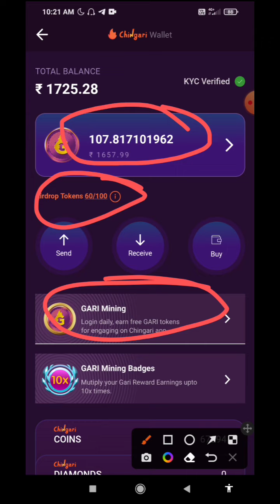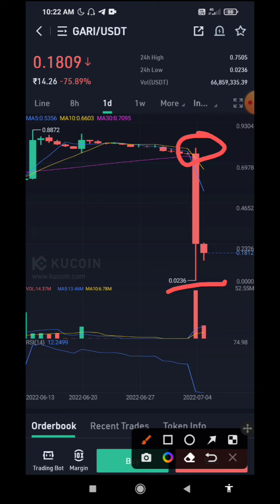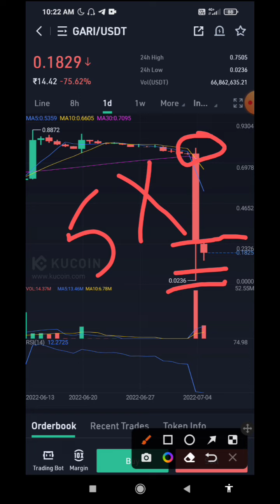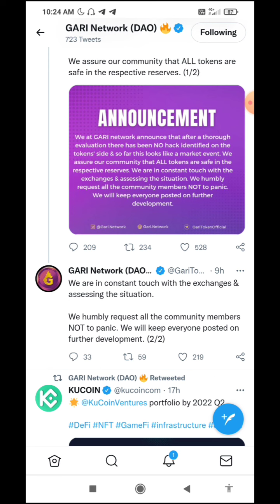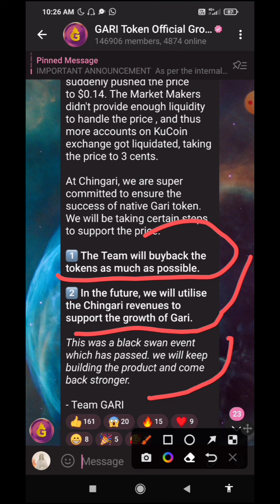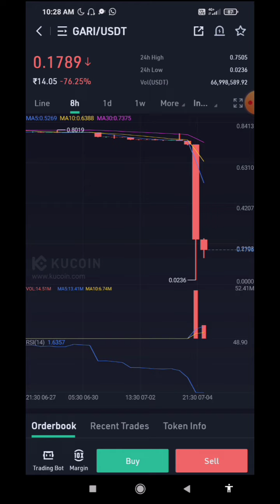What Happened to GARI ? 🤯😵 || GARI காயினுக்கு இதுதான் நடந்தது ☹️ || @cryptobank1 🎥😎🎥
🏦 CRYPTO BANK 🏦

🔥 GARI 🔥

                If you would like to know where to buy Gari Network, the top cryptocurrency exchanges for trading in Gari Network stock are currently OKX, FTX, Huobi Global, KuCoin, and Gate.io. You can find others listed on our crypto exchanges page.

Crypto-Powered Creator Economy: Enabling short-form video creators on India's Most Popular Short Video App - Chingari to monetise their content on the blockchain through the GARI token. Chingari is India's fastest growing short form video app with millions of Daily Users.

       💰🔥💰EXCHANGES💰🔥💰

BINANCE :-

WAZIRX :-

GATE.IO :-

HUOBI GLOBAL :-

KUCOIN :-

LATOKEN :-

PROBIT EXCHANGE:-

MXC PRO:-

GIOTTUS :-

COIN DCX :-

COINEX  :-

CRYPTO.COM EXCHANGE :-

COIN SWITCH :-

HOTBIT :-

FAUCETPAY :-

          💰🏦💰 CRYPTO WALLETS💰🏦💰

COIN98 WALLET :-

SAFEPAL WALLET :-